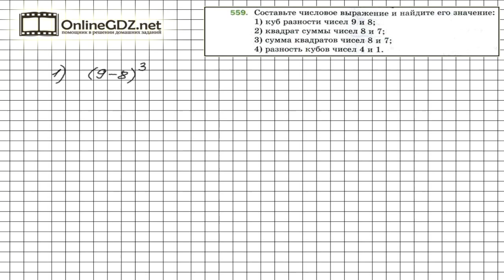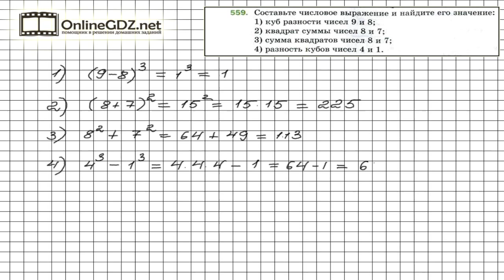Задание №559 - Математика 5 класс (Мерзляк А.Г., Полонский В.Б., Якир М.С)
Записать выражения, описанные словами в условии задания 559, нужно, учитывая, что выражение «куб числа 4» обозначает произведение трех множителей 4, а «квадрат числа 8» означает произведение двух множителей 8. Предлагаем вам посмотреть наше видео с решением.